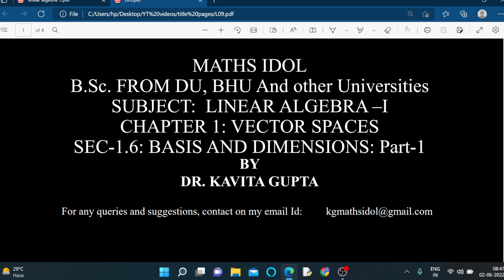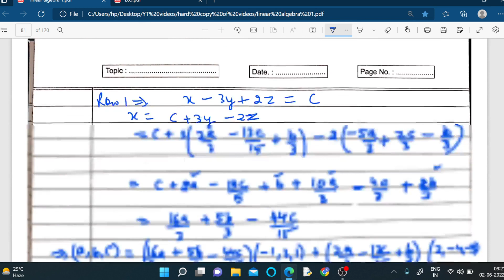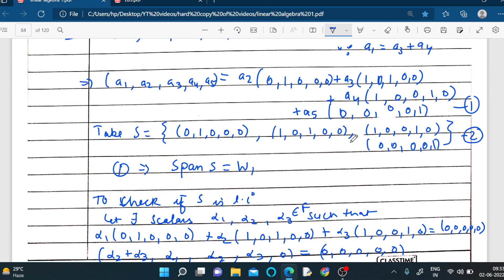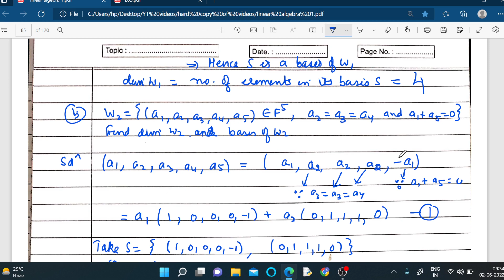Lec-09: Linear Algebra: Bases and Dimensions: definition, examples and exercise questions: Part 01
In this lecture, we will discuss Bases and Dimension of a vector space.